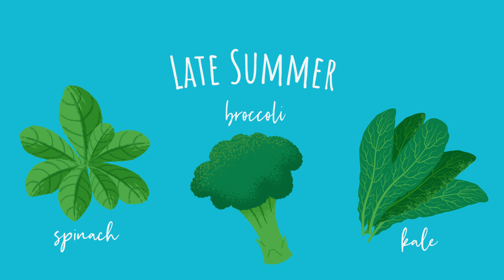Summer Garden Care for Miraculous Gardening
Summer is here and it’s tempting to just let your garden grow its own way. But whether you’re growing veggies or flowers (or both!), your plants still need a solid dose of TLC. Check out these simple tips for caring for your summer garden, then get out there and show it some love!

Download our free My Garden app to find ideas for planting projects and keep tabs on your current plant family.

Join our gardening community on social media 👩‍🌾👨‍🌾